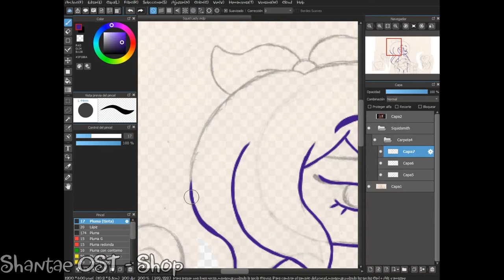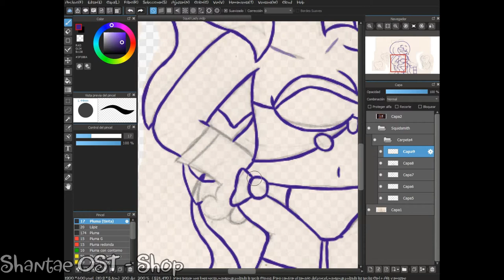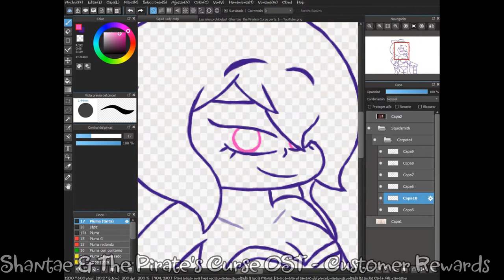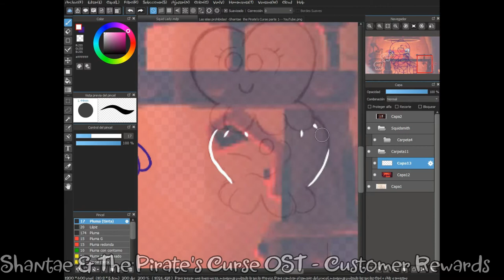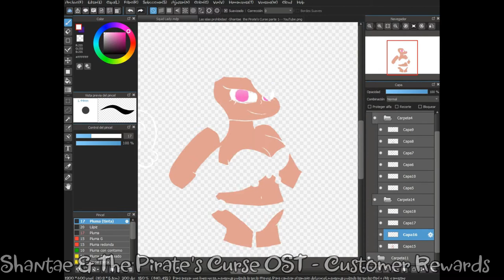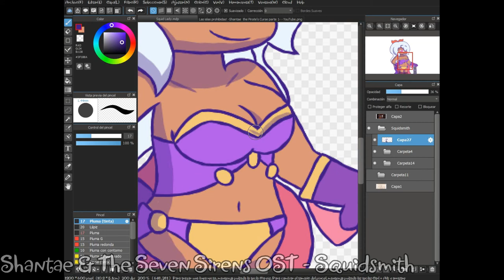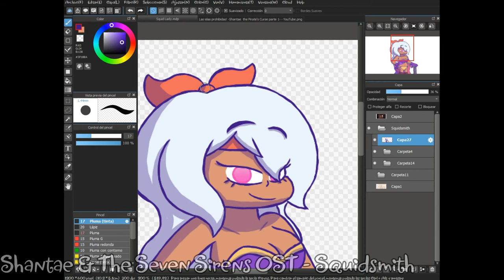✰The Squid Lady / Squidsmith✰ -Speedpaint- -Shantae-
Ella es simplemente una chica que vive en Scuttle Town, con una vida tranquila, Y DERRITIENDO H*CKING CALAMARES CORAZÓN CON SU MARTILLO PRENDIDO EN FUEGO!!! O.o
Osea, fuera de broma, siento que si fuese una personaje jugable sería MUY poderosa, con todo lo del martillo, poder convertir calamares en portacorazones y demás. Y no he visto muchos fanarts de ella, lo cual creo que es un poco injusto u.u
Según tengo entendido, no sale en Half-Genie Hero, pero re-aparecerá en Seven Sirens (que si me siguen por Twitter sabrán que desde ayer que sacaron el trailer he estado realmente MUY hypeado al respecto uwu. Si es necesario vendo mi riñón para comprar el juego OwO). Inclusive encontré el tema musical perteneciente a ella en Seven Sirens ^w^
Dibujo en mi Twitter uwu: